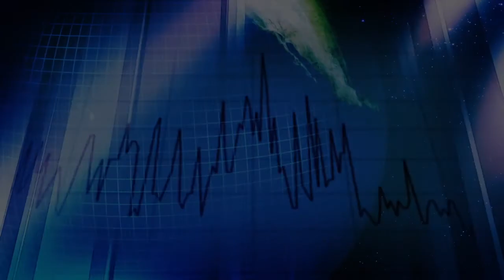ASSEMBLÉE DU CONSEIL DE RACINE LUNDI 7 MAI 2018